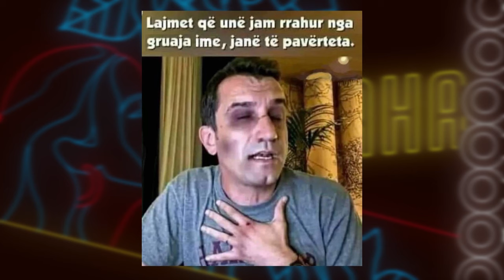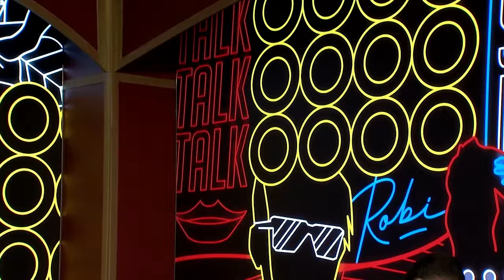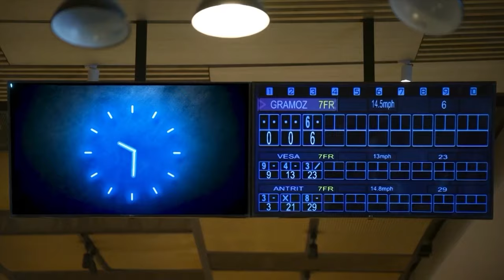ROBI PLAKET KUR DON VET - FJOLLA MORINA & SHOTA BARALIU (Episodi i plote)